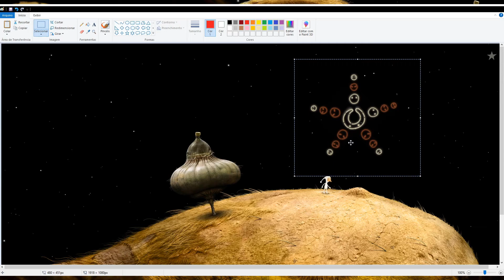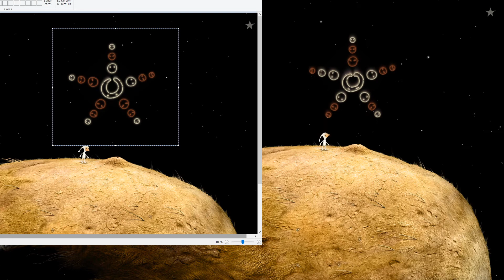Samorost 3 #4 | Vai que cola?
Continuando no samorost 3 hoje vamos visitar mais um planeta onde vamos encontrar macacos folgados, morcegos precisando emagrecer, insetos com alucinações, vasos precisando de conserto e assistir o show de uma banda local

Pequena saga da trilogia Samorost!

Conheça mais sobre o jogo

Plataformas
Android, Microsoft Windows, iOS, macOS, Mac OS Classic

Macacos na banheira de água quente pode ser uma referência ao fato de que macacos também utilizam águas termais para relaxar. Isso pode ser visto pelos macacos Nihonzaru na região de Negano no japão

💖 S O C I A L / C O N T A T O S💖

Leu até aqui?! Merece um 🌭